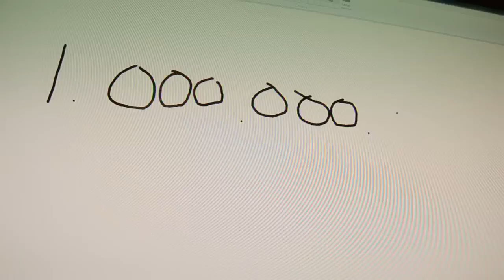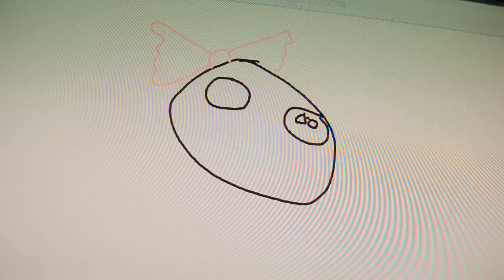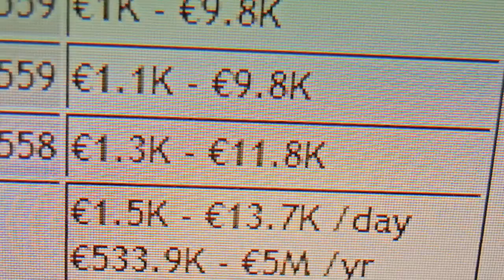Draw my Puta Mierda - (Parodia de todos los 'Draw my Life')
Credits musics,Dibby Dibby by Jay Fay